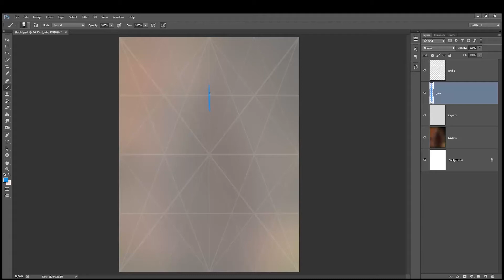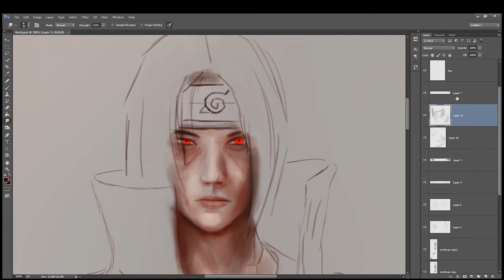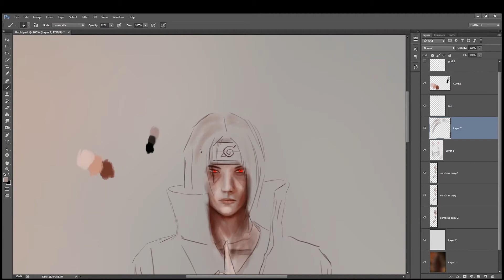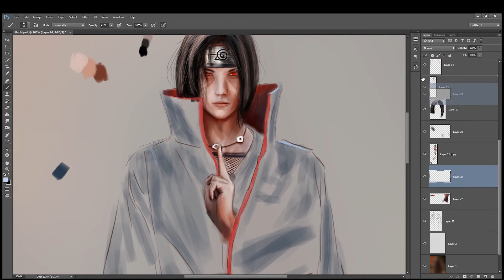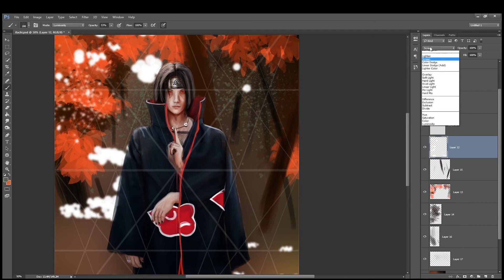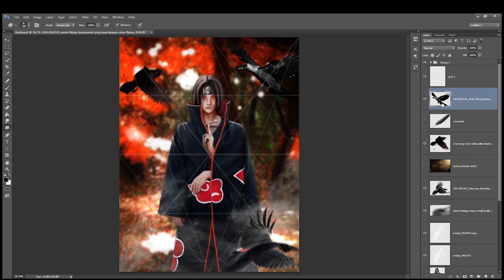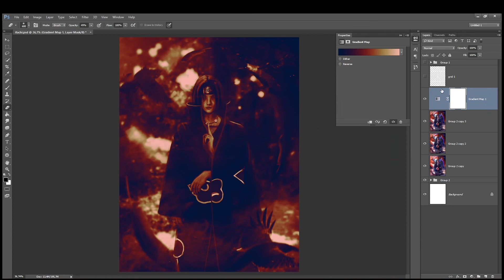SPEDART - Pintura Digital REALISTA - NARUTO - ITACHI UCHIHA - Genjutsu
Ola, agradeço por estar aqui. Bora conhecer meu curso de pintura digital. São  aprox. 30h de conteúdo do básico ao avançado.